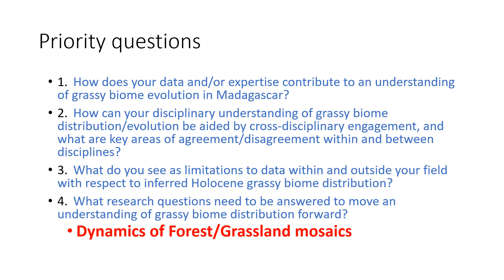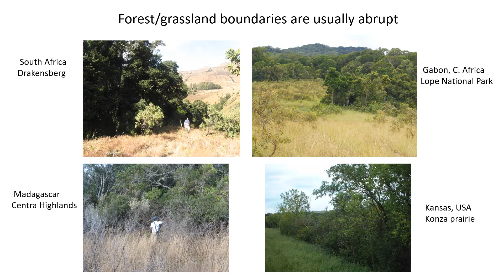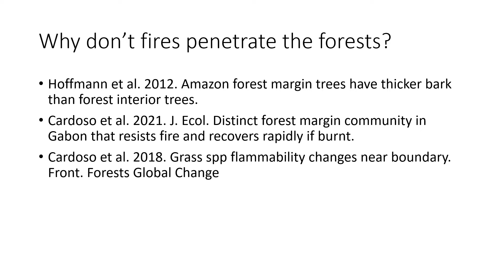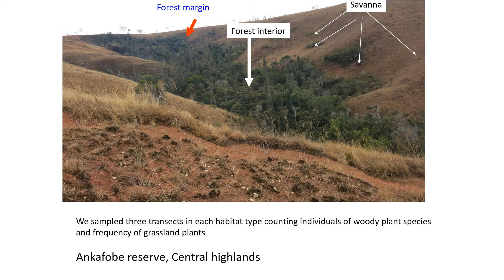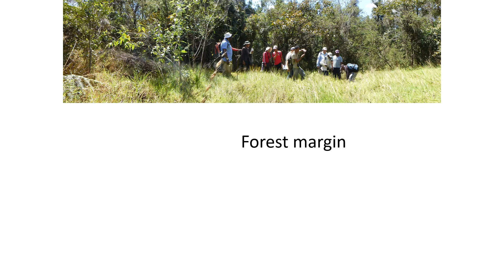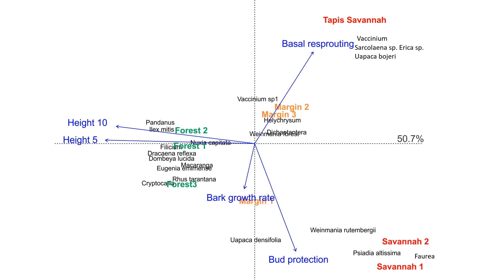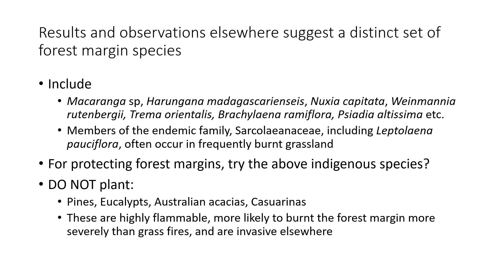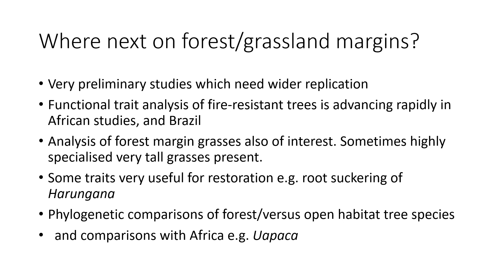Bond, William (Are Madagascan forest patches naturally fire protected?)